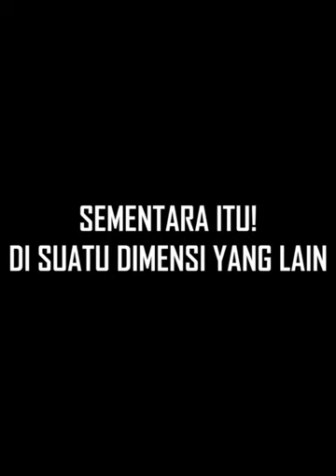MANCING...‼️ FULL LATAHNYA...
assalamualaikum teman.
beginilah kalau lg mancing pasti ada yg latah berat,apa lg Makmak Rempong grup nya pada latah semua...

lokasi:Mak Zen. INHU.
joran tegek 350,450.
umpan,cacing dan ulat bambu.
makmak rempong mania inhu.